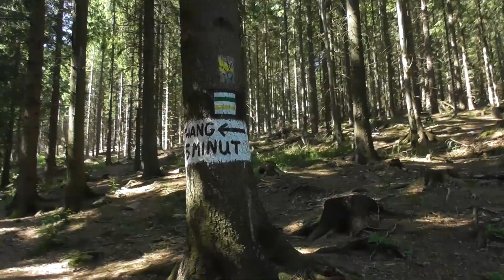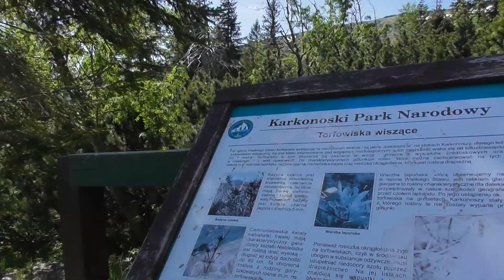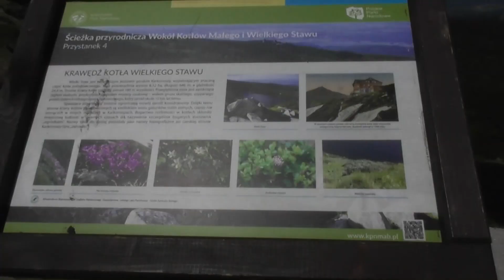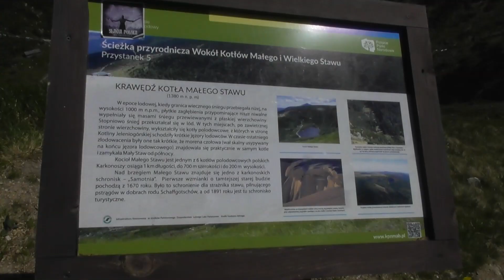Moje Sudety - Karkonosze - Wang-Polana-Wielki Staw-Mały Staw-Strzecha Akademicka-Samotnia-2021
W Karkonoszach jest najpiękniejszy szlak w Polsce. Biegnie on od Karpacza Górnego ( Wang ) - Polana Bronka Czecha - zielonym szlakiem do punktu widokowego nad Wielkim Stawem - punkt widokowy nad Małym Stawem - schronisko Strzecha Akademicka - schronisko Samotnia. Zresztą co tu będę pisał zobaczcie.